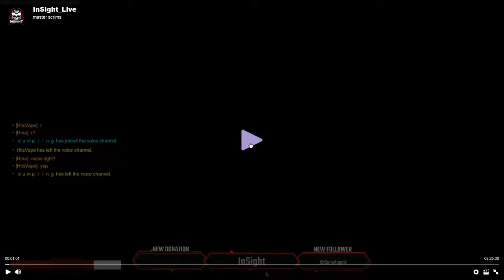Vod Review - Mid Master Flex DPS